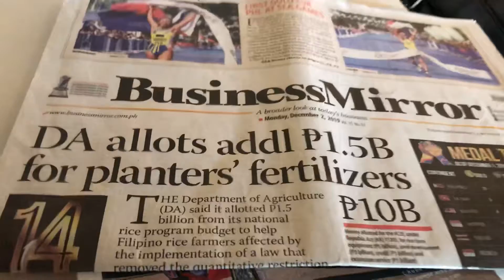Mabuhay Lounge, 2 December 2019